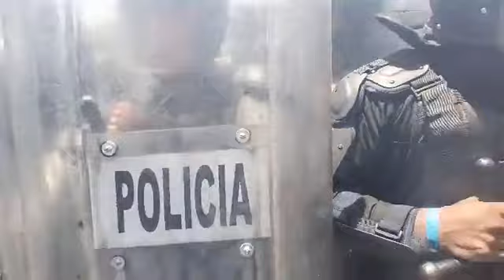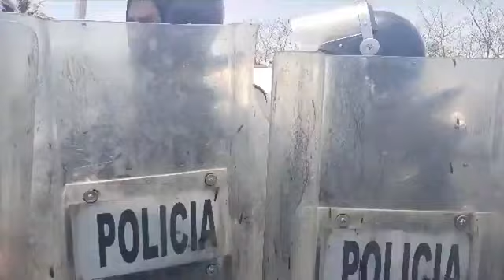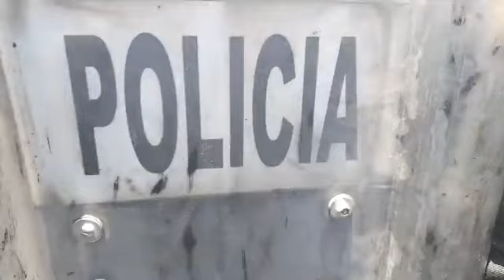"No se saben manifestar" dicen los policías